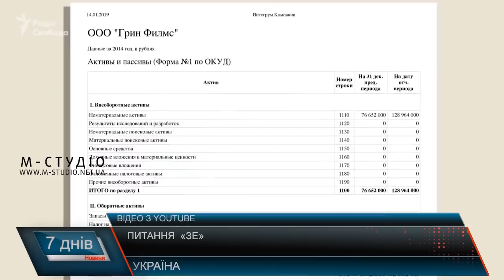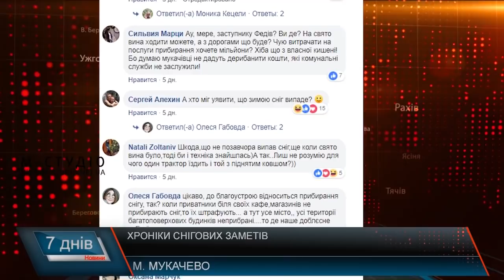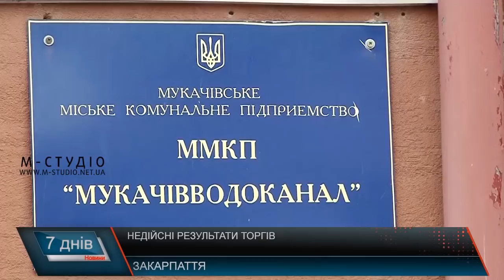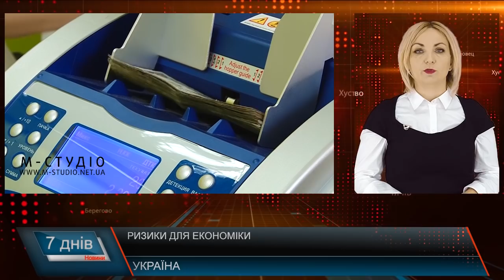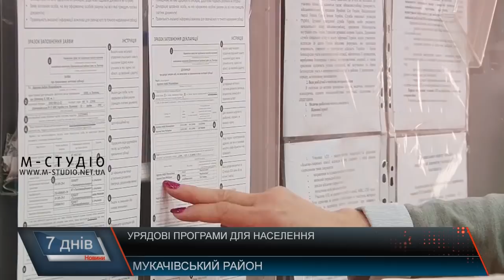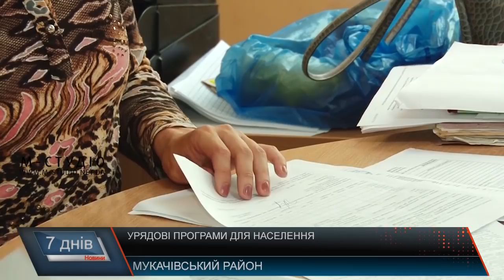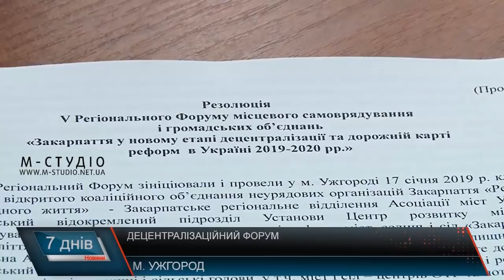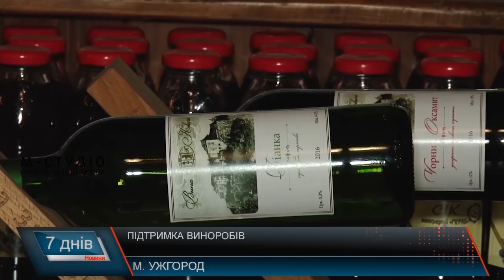Підсумкова програма «7 днів»: 13 – 20 січня 2019 р.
Снігові замети, ускладнений рух, насильство у сім’ї та активність  політиків – про це у підсумковій програмі "7 днів". Сьогодні – про таке:

Снігові питання.  Головоломки для дорожників
Замело.  Ні пройти, ні проїхати
Обіцяного не отримали. Про тиск води
Б’є – значить сяде. Насильство у родині
Муніципальна няня та  субсидії. Нові  соціальні програми
Бережіть здоров’я. Робота рятувальників серця
Закарпаття колядує. Завершуються різдвяні свята

Також сьогодні про децентралізацій ний форум, про кримінальні справи за використання службового становища,  про старт президентської кампанії та перші скандали, про суди, газові угоди та ризики для економіки.